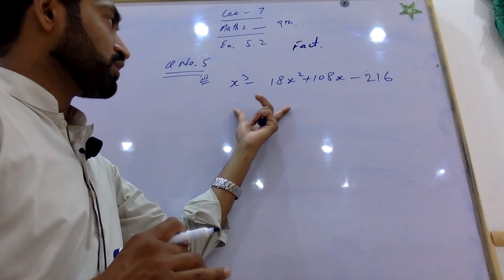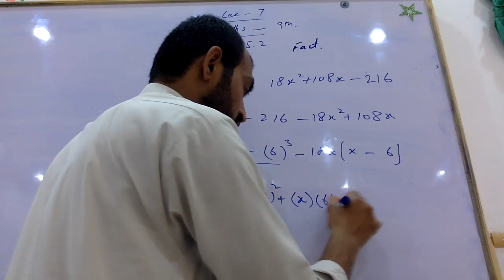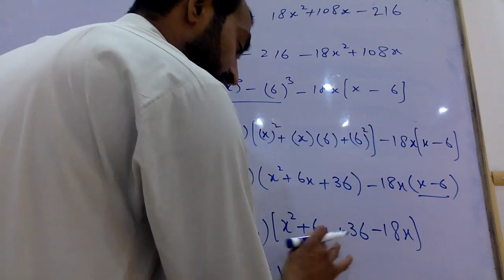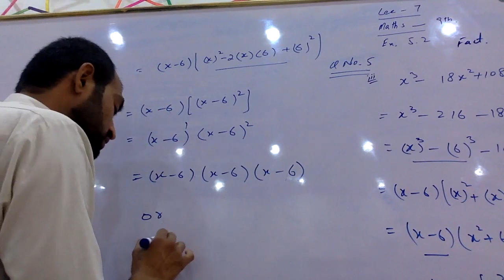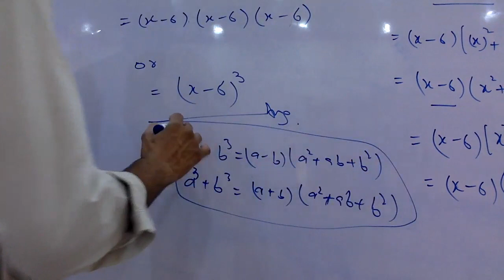9th math 5.2 question 5